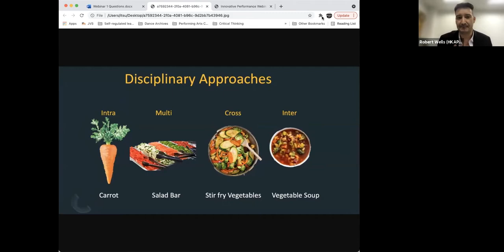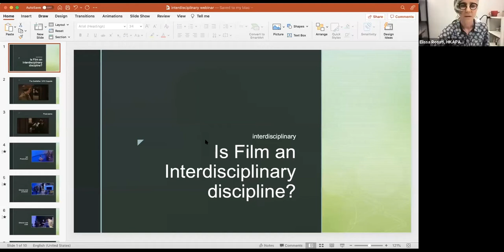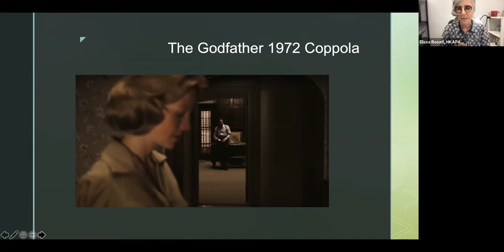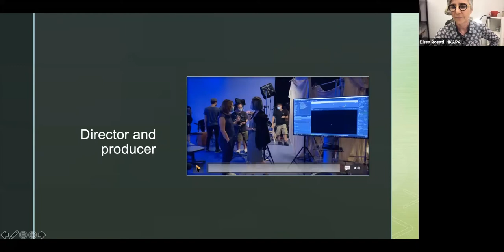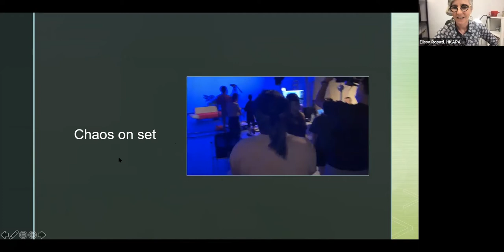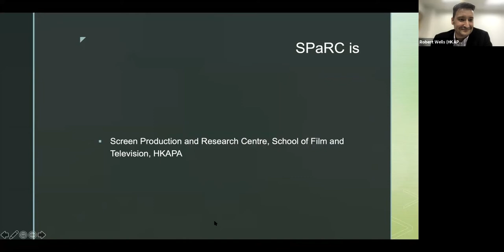Webinar Series #6: “Interdisciplinarity” │網上論壇系列 #6「跨學科」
Online teaching and learning has become increasingly important during the pandemic. The Academy's Education Information Technology Unit launched a webinar series “The Future – Performing Arts Education”. It provides a forum for performing arts practitioners from a range of disciplines around the globe to discuss their views, opening up emerging possibilities for the industry.

There is a strong tradition of performing artists collaborating, but are these collaborations interdisciplinary? What differentiates cross-art and interdisciplinary collaboration? Why does it matter that we train artists to be interdisciplinary practitioners? Ms Elissa Rosati (Head of Screen Production and Research Centre from the School of Film and Television), was joined by two other international speakers to discuss the relevance of interdisciplinary practice for performing artists and arts education on Nov 4, 2021.

疫情來襲，網上教學日益重要。演藝學院的教育資訊科技部門展開了網上論壇系列，聚焦討論表演藝術教育的未來，邀請世界各地不同表演藝術範疇的從業員於論壇交流意見，期望為表演藝術界探索新方向。

第六場論壇探討「跨學科」在表演藝術教育上的應用和意義，電影電視學院影視研究中心主任羅麗莎於2021年11月4日與兩位海外講者一同分享。